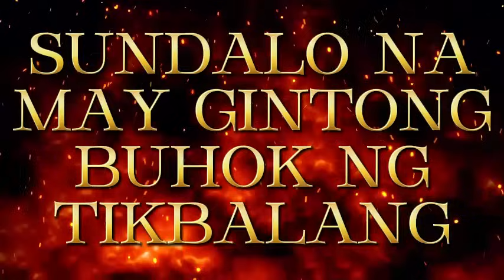SUNDALONG MAY GINTONG BUHOK NG TIKBALANG (Antingero Story) FULL STORY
I am Alon Arknghl (Pepe)
I am the creator, voice actor, and writer of this channel Pepeng Arkanghel.
My channel is focused on telling horror stories - folklores mythical and fantasy set in the Philippines.
I also have a team of writers that helps me create fictional stories.